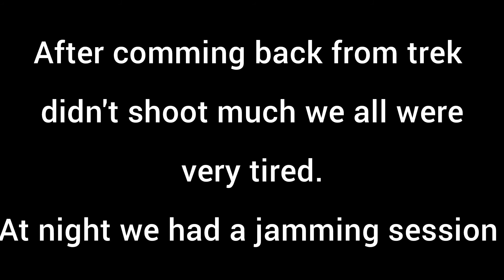Charo or barf hi barf| Triund trek, mcleodganj, himachal | 03 vlog 2022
Hi everyone, i hope you all are doing absolutely great. In this video we did a trek to triund, Mcleodganj | Himachal Pradesh. We stayed in Shaloom Backpackers its a hostel in upper dharamkot having an mesmerising view from the balcony. Loveyou all :))